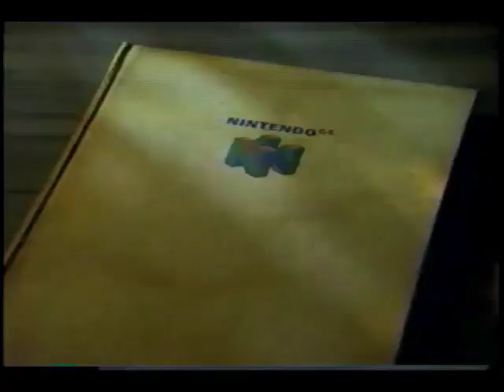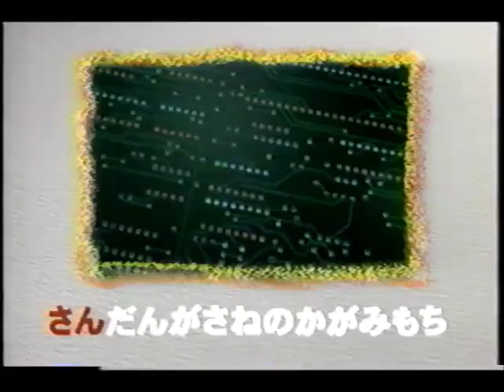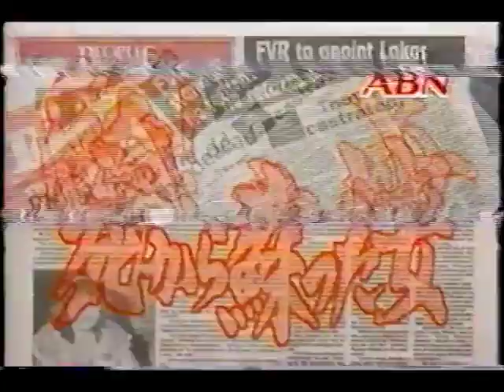1997年12月頃のCM その7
任天堂・ヨッシーストーリー／リプトン／ボトムアップ・64大相撲／小学館・ドラえもんビデオ／バンダイ・ハイパーヨーヨー／バンダイ・ドンジャラ／マクドナルド・ハッピーセット／マクドナルド・ドナルドマジック／エポック・フールオンザヒル／エポック・マリオのアドベンチャーアイランド／ケイビー／メディアファクトリー・ポケモンサウンド／メディアファクトリー・ポケモンかけるかな？／和田アキ子コンサート／映画・タイタニック／ABN新春講演会／番宣・ネイチャリングスペシャル／ABNスキー＆スノーボードスクール／番宣・97スキンズゲーム／番宣・世界仰天三面記事／ファイブホルン／番宣・愛しすぎなくてよかった／メリーウィドウ